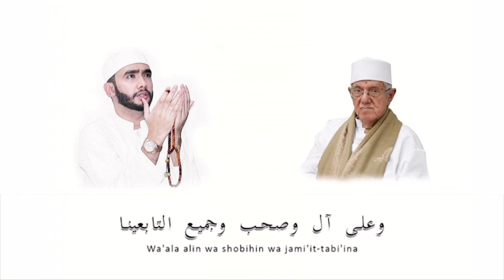Ya Tawwab Tub Alaina | Habib Abdulloh Al Hadar & Habib Ahmad Al Hadar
di ponpes Assalafi Al Fitrah kedinding Surabaya
dalam waktu yg berbeda, suara diedit di jadikan satu